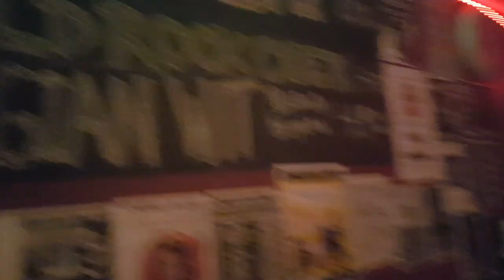DRI @ OTTOBAR Baltimore, MD VLOG ! 9 18 18